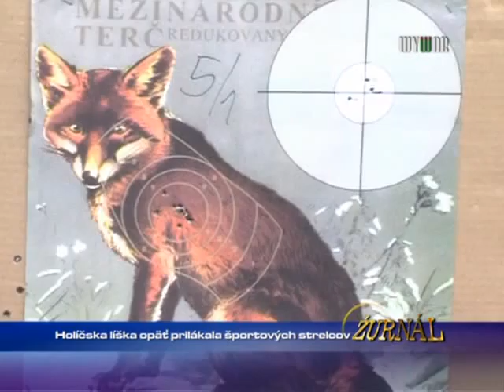Holíčska líška opäť prilákala strelcov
1621